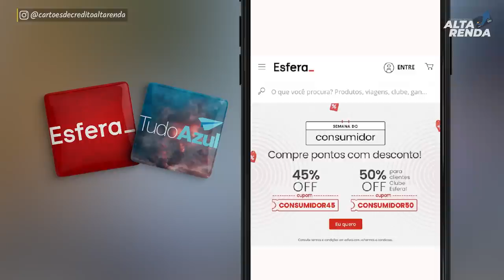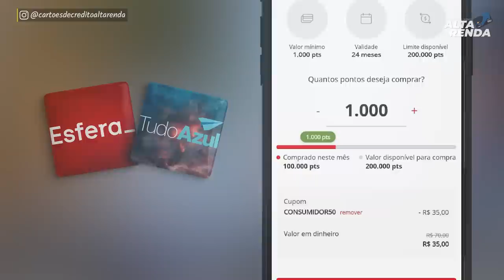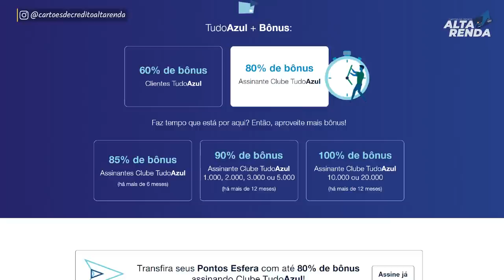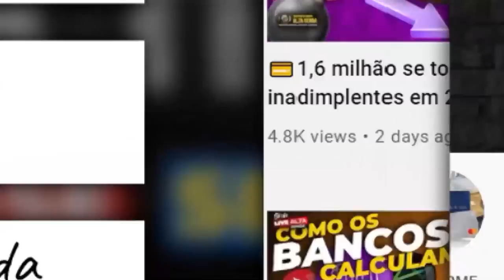💳SEMANA DO CONSUMIDOR ATÉ 50% DESCONTO EM MILHAS E ATÉ 100% DE BÔNUS AO TRANSFERIR DO ESFERA P/ AZUL